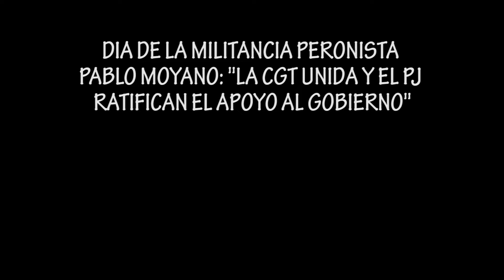Pablo Moyano en el Dia de la Militancia peronista